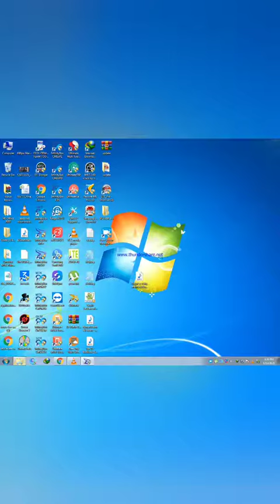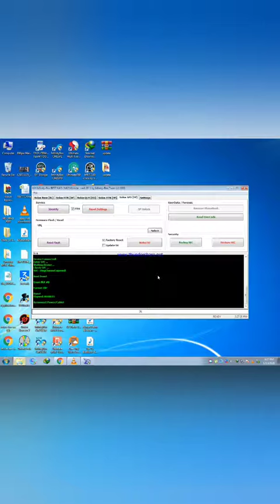Nokia 105 Security Code Unlock | Unlocking Instructions for Nokia 105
I forgot my security code on my Nokia 105
The phrase "I lost my security code on my Nokia 105" has been bandied around quite a bit lately. What need I do in order to reset my phone?

There are a variety of approaches that may be used to accomplish this. one of the most straightforward and secure methods is to make advantage of the internet resources that help this process go smoothly. These tools include: On the Nokia 105, you may recover a forgotten security code.

Factory Reset Nokia 105 2017 TA-1034 Security Code

The solution to this problem has been on my mind for a long time, but it was a very difficult period for me to track down a satisfactory solution. I looked for a long time on the internet before giving up. I spent hours and hours exasperatedly trying to locate the answer. I tried many different search engines, including political search engines, but to no avail. Finally, I was resourceful enough to find the solution that is given above, which assisted me in resolving this problem. I agree that the creators of this software deserve our gratitude.

Next Nokia 105 TA-1034 Remove Security Code Without BOX

Simply follow the steps below:

1. Navigate to the tool that is accessible via the URL provided above. Because it is an online tool, there is no need to download anything. It is accessible from any location and on any device.

2. You will be asked to provide either your login or your phone number. Just make sure you input the proper information.

3. Sit back and wait for the programme to do its task.

SIALMOBILe - NOKIA 105 CODE UNLOCK MIRACLE BOX

4. This is the quickest and most efficient method I've discovered for working with efficiency.

Five, the application is updated on a daily basis.

6. Completely and utterly anonymous. Due to the fact that this is a server-based application, your identity is completely anonymous. There is absolutely nothing to be concerned about.

It is not whether or not to use QuickBooks accounting solutions for small and medium-sized businesses that is the deciding factor for CPAs. When it comes down to it, the most painful part is essentially deciding which installation option to use. The cloud-based hosting options available for QuickBooks installation are mainly on-site and off-site cloud-based hosting solutions. Hosting systems are further subdivided into two categories: first-party cloud solution and third-party cloud answer. Third-party QuickBooks online solutions seem to be a viable option, at least in terms of cost and convenience.

What is the best technique for implementing and using QB for cloud support providers? - It is an outside cloud provider that runs big skill servers to host a range of apps, such as QuickBooks housed on their servers. Except for an updated PC and an internet connection, there is nothing more that the client need at his location. The following are the primary benefits associated with the use of QuickBooks web-based solutions:

QuickBooks in a multi-user environment: If you instal QuickBooks on a single device, only one user will be able to access it at a time. The benefit of using a hosting service is that your copy of QuickBooks together with your official recognition will be put into a suitable server as soon as it is available. Until it is hosted, this application becomes platform-independent. This enables customers to manage their QB accounts from anywhere on the globe at any time. When considering a premise-bounded method, the administrator is required to manage a server for handling compound user entry, which is infeasible when there are just 3 or 5 individuals in the organisation. QuickBooks hosting allows any number of user accounts to be created and managed from a distant location, thus lowering costs while increasing productivity and engagement.

Features that are seamlessly implemented: Several instances, novice customers who find solutions that are comparable to hosted solutions are unable to access any functionality. Perhaps this misconception arises from the fact that consumers believe that the hosted QuickBooks solution is derived from the satisfying desktop version of QuickBooks. The customers may get any edition stored on the servers of the hosting businesses, which ensures the validity of the content. QuickBooks Premier, QuickBooks Enterprise, and QuickBooks Pro are the most frequently used versions of QuickBooks. As a result, users will have continuous access to all of the features that they want without having to instal any additional hardware at their place of employment.

One of the most important features is the ability to backup all of your data.